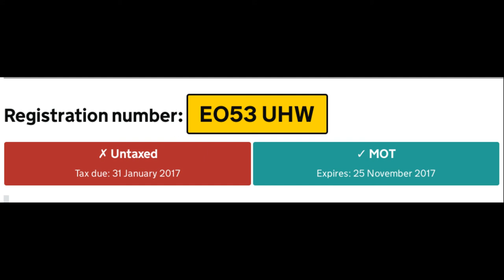EO53UHW aggressive pass, abuse and no ved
He's probably shouting something about cyclists not paying VED ( although I'm sure he would call it road tax ) and therefore not having any right to use the road.

Friday 28th April 2017 approx 17:30